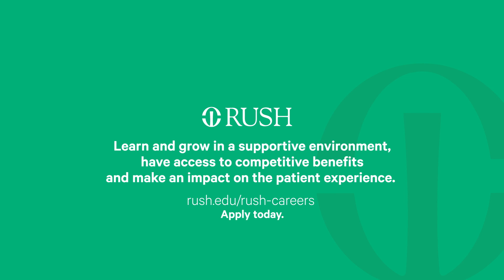RUSH clinical nurse leads by example thanks to hospital’s unique shared governance structure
Justine Alipio first dreamed of becoming a doctor — drawn to the decisiveness and leadership afforded by the role, then later aspired to become a nurse anesthetist and administer anesthesia to patients during surgeries.